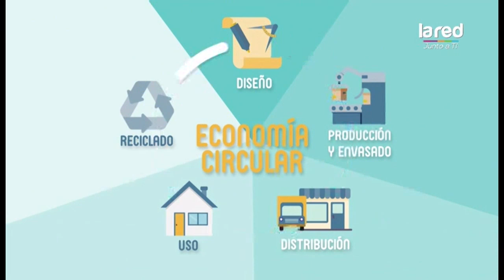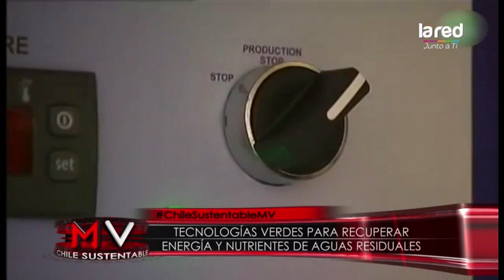MV Chile Sustentable - Martes 11 de Febrero de 2020